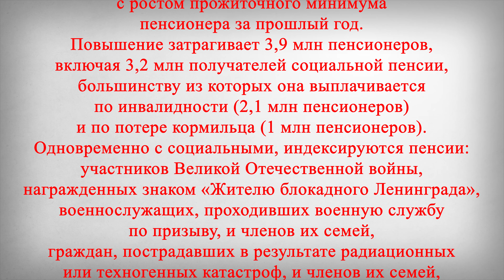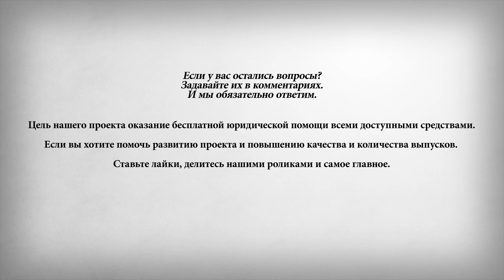Доставка Апрельской Повышенной на 3,4% Пенсии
В этом выпуске:
Пенсии по государственному обеспечению, включая социальные пенсии, с 1 апреля индексируются на 3,4%, в соответствии с ростом прожиточного минимума пенсионера за прошлый год. Повышение затрагивает 3,9 млн пенсионеров, включая 3,2 млн получателей социальной пенсии, большинству из которых она выплачивается по инвалидности (2,1 млн пенсионеров) и по потере кормильца (1 млн пенсионеров). Одновременно с социальными, индексируются пенсии:
участников Великой Отечественной войны,
награжденных знаком «Жителю блокадного Ленинграда»,
военнослужащих, проходивших военную службу по призыву, и членов их семей,
граждан, пострадавших в результате радиационных или техногенных катастроф, и членов их семей,
космонавтов и работников летно-испытательного состава,
некоторых других граждан.
В зависимости от вида пенсии, прибавка в результате индексации в среднем составит от 270 до 514 рублей в месяц.
Средний размер социальной пенсии, после индексации составит около десяти тысяч двухсот рублей. Социальная пенсия детям-инвалидам повысится в среднем до 15 тыс. рублей, социальная пенсия инвалидам с детства первой группы – до пятнадцати тысяч ста шестидесяти рублей.
Выплаты участникам Великой Отечественной войны, которые получают одновременно страховую пенсию и пенсию по государственному обеспечению, вырастут в среднем до 42 тыс. рублей. Пенсия инвалидов по военной травме, также получающих две пенсии, после индексации увеличится в среднем до тридцати двух тысяч девятисот рублей.
Проиндексированные выплаты, начнут поступать пенсионерам с 3 апреля, в соответствии с обычным графиком доставки.